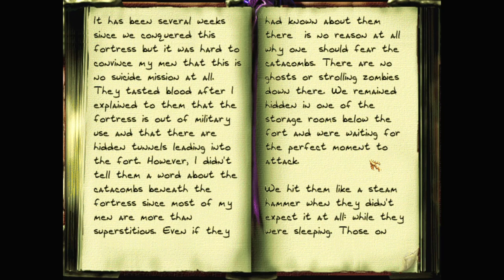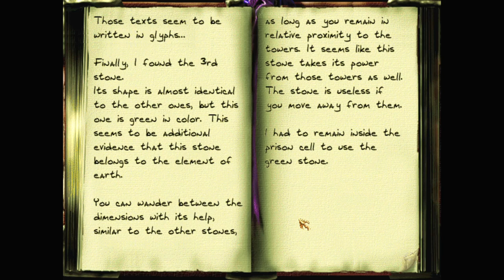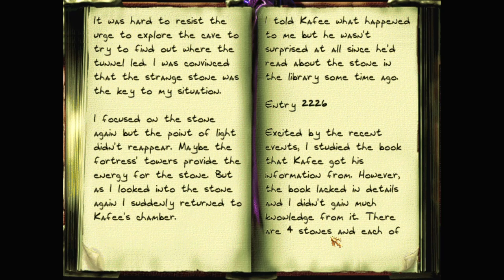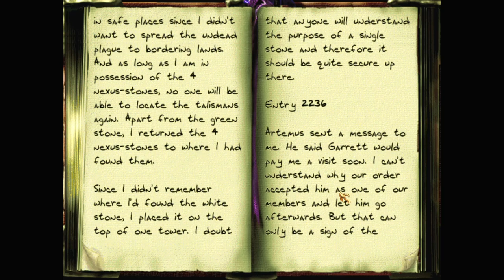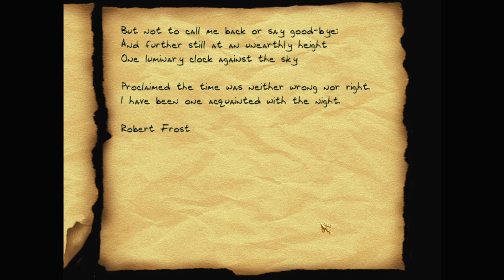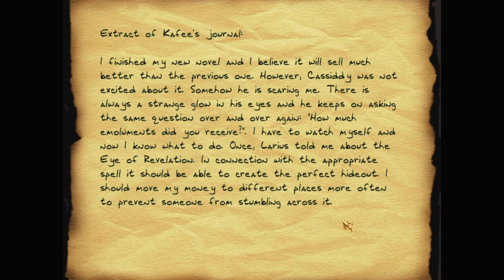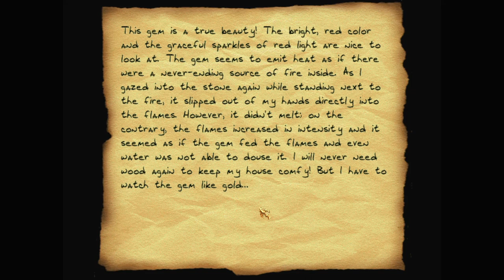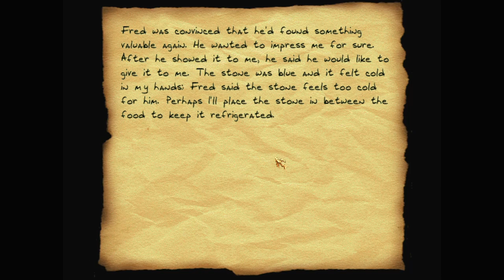Let's play Thief fan missions: The Mirror of Return, episode 2